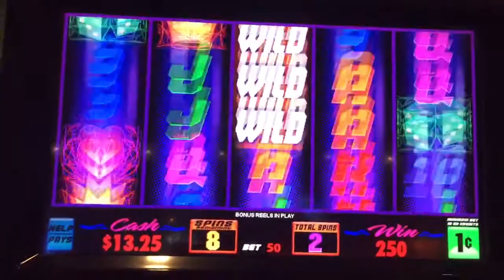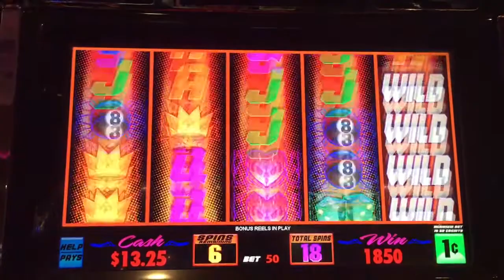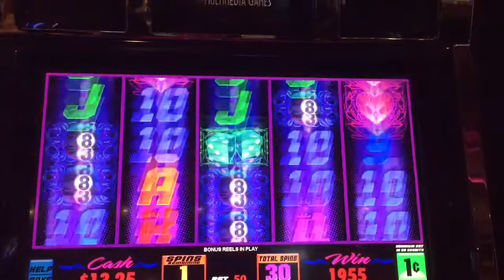Blazin Streak Slot Machine Bonus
This is the Blazin  Streak Slot  Bonus. That I captured at Barona Resort and Casino in Sunny, Sandiego!